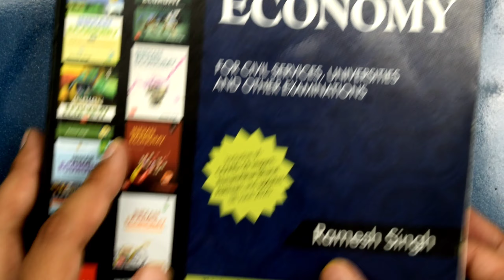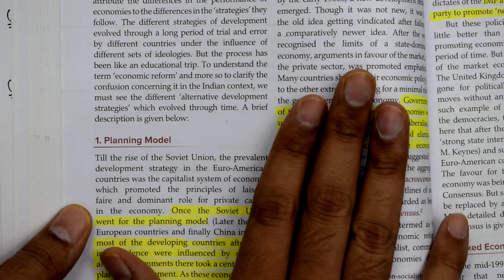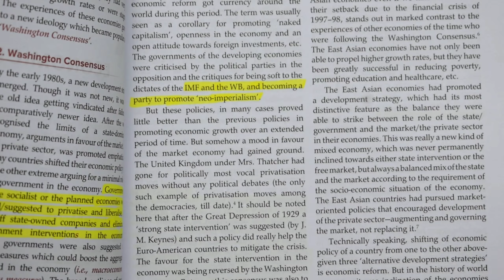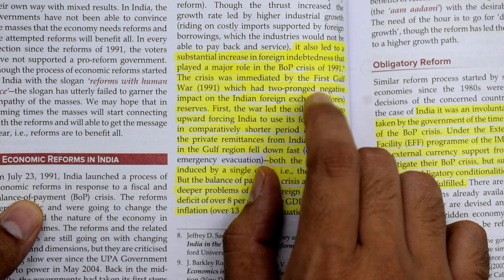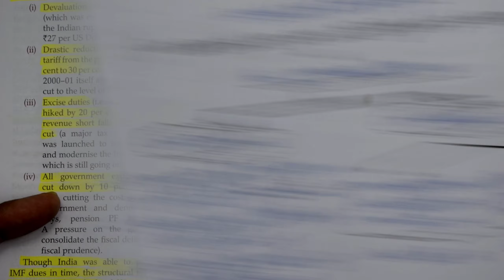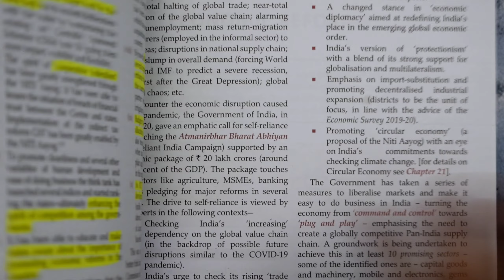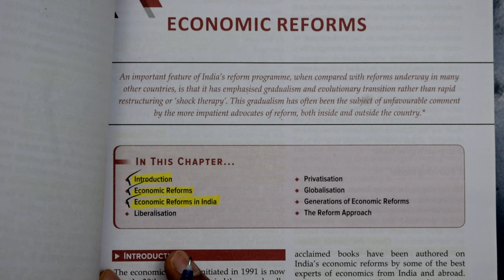#39 Indian Economy for UPSC CSE (Chapter 6 :- Economic Reform) Class 6.1 UPSC IAS # Banking